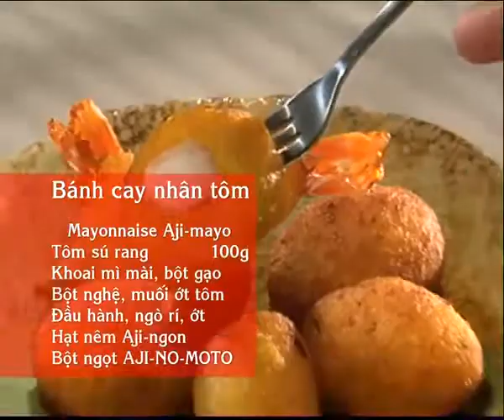Hướng Dẫn Cách Nấu Ăn Món Bánh Cay Nhân Tôm Món Ngon Mỗi Ngày